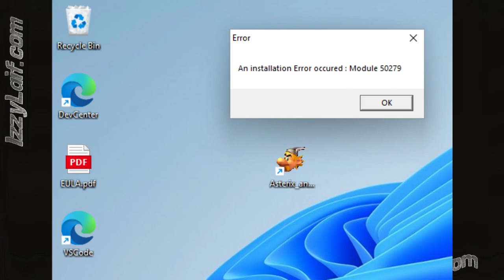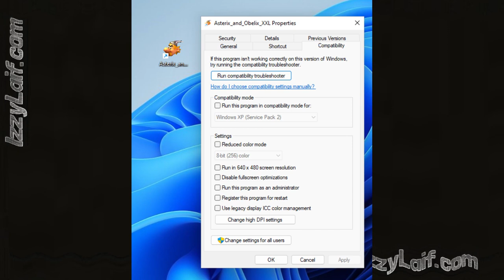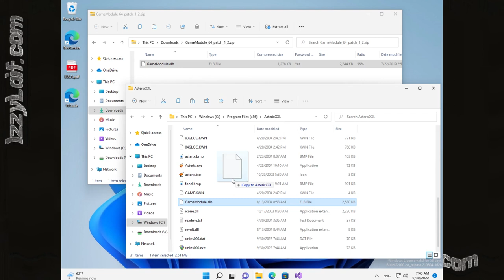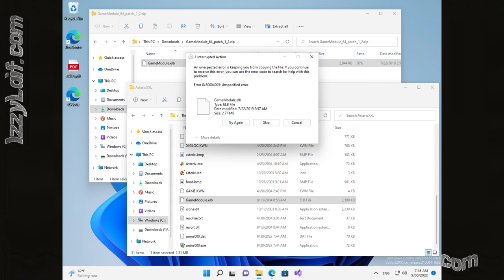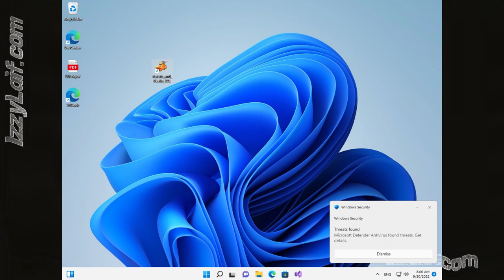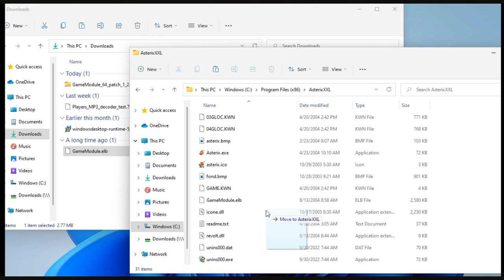⚔️ Asterix & Obelix XXL Module 50279 Fix Windows 11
An installation error occurred Module 50279